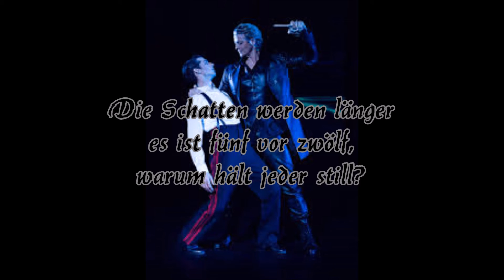Die Schatten werden länger - Lyrics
Hey :) Vor kurzem erst (leider) habe ich dieses großartige Musical (Elisabeth) entedeckt und musste einfach dieses Lyrics Video von meinem absoluten Lieblingssong daraus machen *-*
Das Lied ist von der Produktion aus dem Jahr 2012 :)

Der Tod - Mark Seibert
Rudolf (Elisabeth's Sohn) - Lukas Perman

Hey :) for a few days I discovered this great musical (Elisabeth) and just had to make a lyrics video from my favourite song *-*
The song is from the 2012 production :)

Death - Mark Seibert
Rudolf (the son of Elisabeth) - Lukas Perman